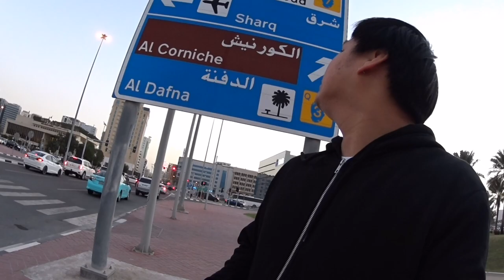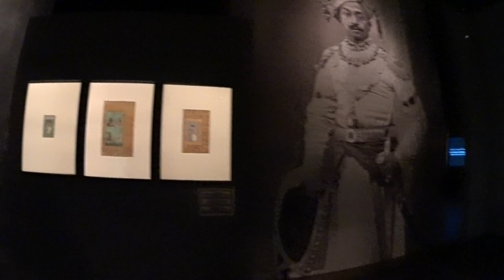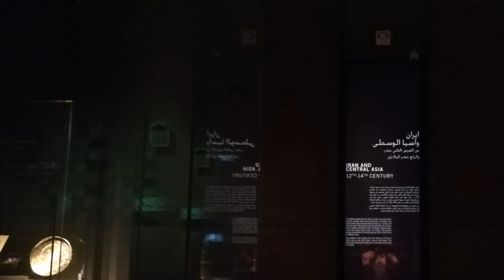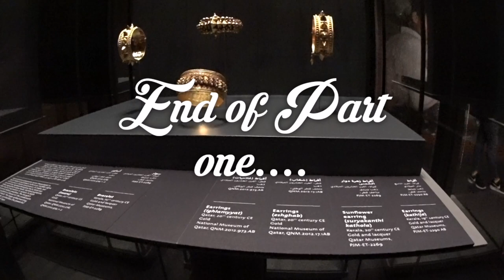Corniche Doha Qatar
My wife and 1 went here to have some relaxation, then we went also to Museum of Islamic Art one of the most beautiful museum in qatar.